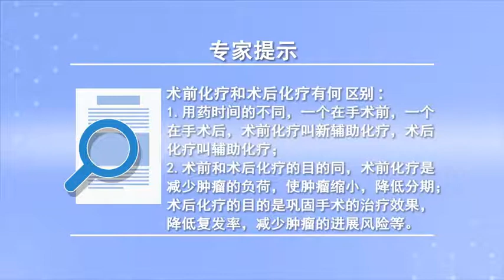术前化疗和术后化疗有何区别 郭伟 山西省肿瘤医院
术前化疗和术后化疗区别在于用药时间和用药目的不同。术前化疗与术后化疗的用药时间一个在手术前，一个在手术后，术前化疗我们有个术语就叫，新辅助化疗，那么术后化疗叫辅助化疗，当然术前和术后化疗的目的，也不完全相同，术前化疗我们主要的目的是，通过化疗减少肿瘤的负荷，使肿瘤缩小，然后降期，使它的分期降到，能够达到手术切除的要求，同时，术前的新辅助化疗，能够给我们检测化疗药物敏感性的途径，帮助我们了解哪种药物，对化疗敏感，当然新辅助化疗，也存在潜在的风险，比如说，手术的并发症的发生，还有就是说，如果化疗效果不好的话，会延误手术的机会，术后化疗的目的主要是，巩固手术的治疗效果，降低它的复发率，减少肿瘤的进展风险，术后主要是将可能血液中存在的微转移病灶做一个清理，进一步达到延长无病生存的这种作用，当然术后，有些病人如果有淋巴结的转移，或者是R1切除的病人，还要加上一个放疗。

What is the difference between preoperative chemotherapy and postoperative chemotherapy
The difference between preoperative chemotherapy and postoperative chemotherapy lies in the time and purpose of medication. The time of preoperative chemotherapy and postoperative chemotherapy is the same before operation, One, after the operation, We have a term for preoperative chemotherapy, Neoadjuvant chemotherapy, So postoperative chemotherapy is called adjuvant chemotherapy, Of course, the purpose of preoperative and postoperative chemotherapy, It's not exactly the same, The main purpose of preoperative chemotherapy is to, Reduce tumor load through chemotherapy, Make the tumor shrink, And then down time, To reduce it to, It can meet the requirements of surgical resection, At the same time, Preoperative neoadjuvant chemotherapy, It can give us a way to test the sensitivity of chemotherapy drugs, To help us understand which drugs, Sensitive to chemotherapy, Of course, neoadjuvant chemotherapy, There are also potential risks, for instance, Complications of the operation, And that is to say, If chemotherapy doesn't work well, It will delay the operation, The main purpose of postoperative chemotherapy is to, Consolidate the therapeutic effect of the operation, Reduce its recurrence rate, Reduce the risk of tumor progression, After the operation, the possible micrometastasis in the blood was cleared, To further extend disease-free survival, Of course, after the operation, Some patients have lymph node metastasis, Or patients who had R1 removed, Plus a radiotherapy.